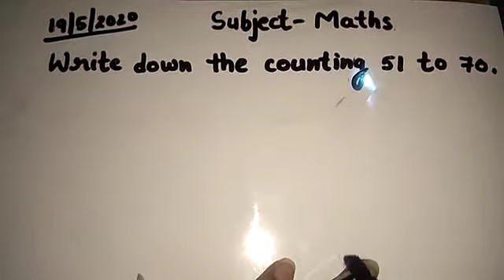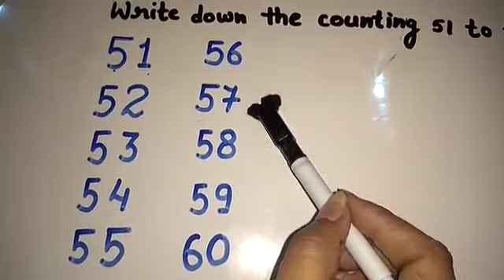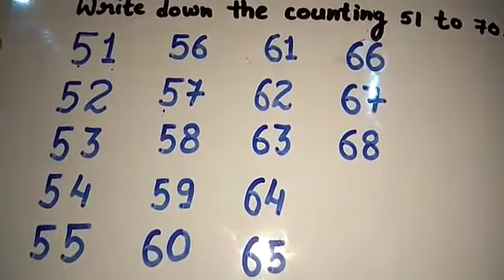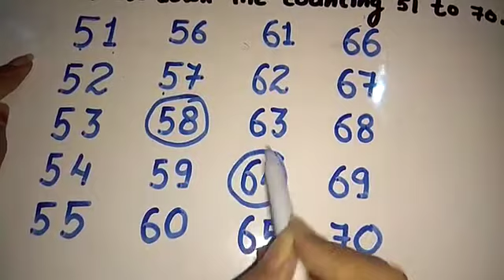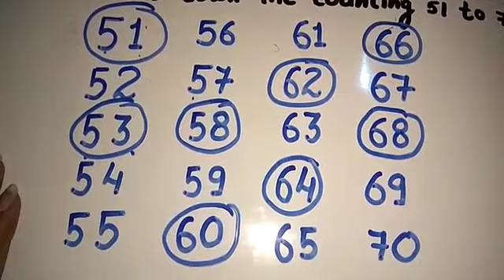Std L K G , Topic Counting 51 to 70